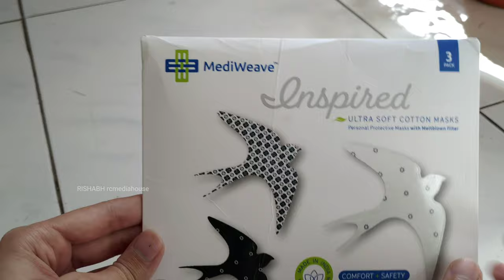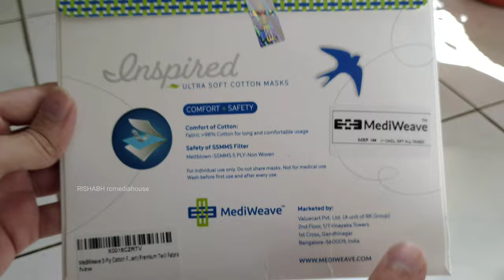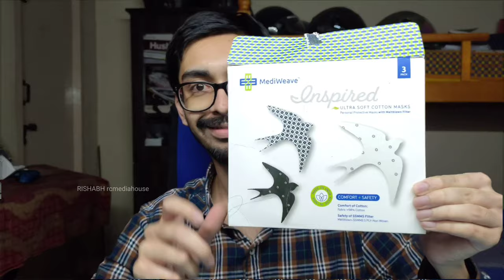MediWeave Cotton Mask Review | Best Designer Reusable Washable Cotton Mask Premium Twill Fabric?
MediWeave 3Ply Cotton Mask Review | Best Designer Reusable Washable Cotton Mask Premium Twill Fabric? With Meltblown Filter | Rishabh Chatterjee in hindi 4K video

Link to buy